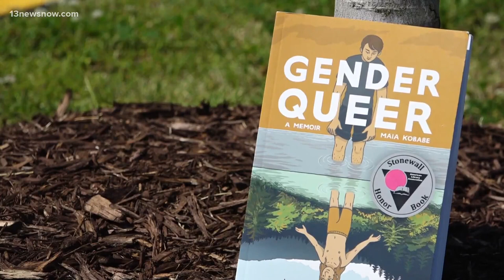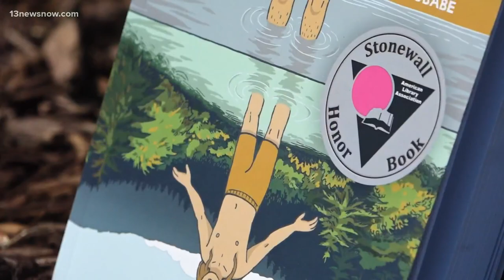Virginia Democrats kill several bills that aimed to promote 'parental overreach'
Mandates that were struck down included parents playing a role in school library policies, which comes as book banning continues to spark both support and outrage.